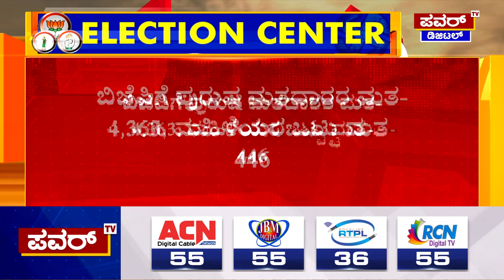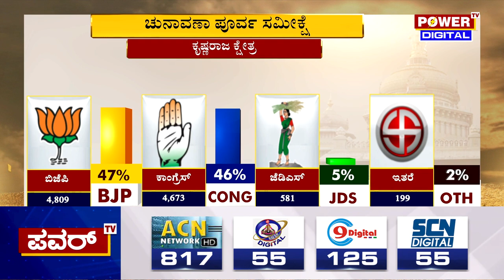Karnataka Election Survey : ಕೃಷ್ಣರಾಜ ಕ್ಷೇತ್ರದ ಪವರ್ ಸಮೀಕ್ಷೆಯಲ್ಲಿ BJP ಮುನ್ನಡೆ | Power TV News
Karnataka Election Survey : ಕೃಷ್ಣರಾಜ ಪವರ್ ಸಮೀಕ್ಷೆಯಲ್ಲಿ BJP ಮುನ್ನಡೆ | Power TV News

More Updates Keep Following Us